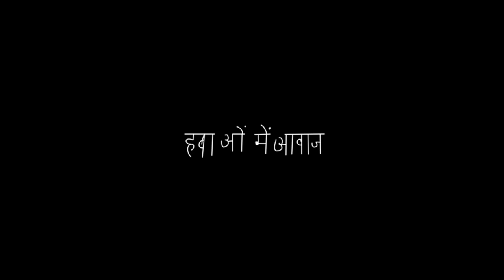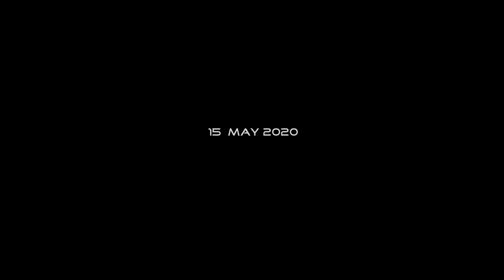Mirage Of Deep - Spell Night (EP Trailer)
Release on May 15th, 2020